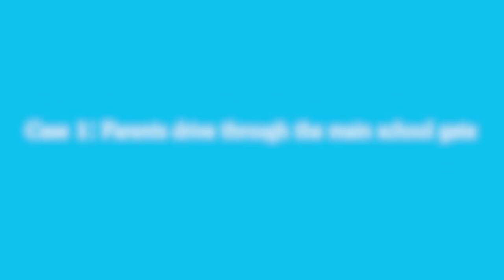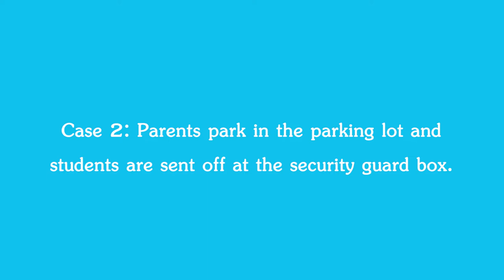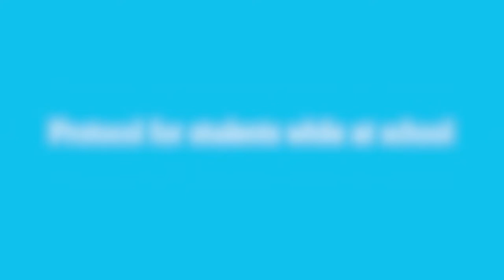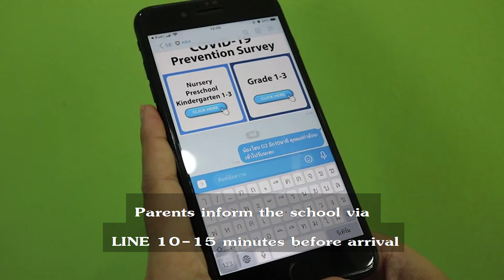Preventative measures for beginning of term.